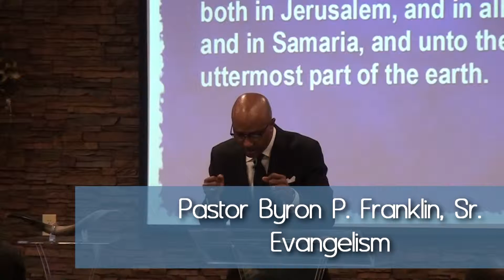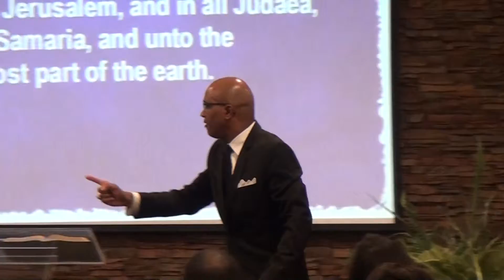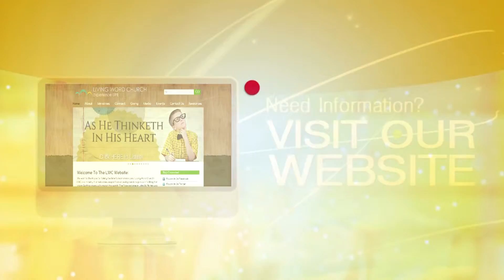Power to Be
God has given us the Power to Be, not just to do. Discover what God has called you to Be, instead of trying to do what someone else has been called to be.